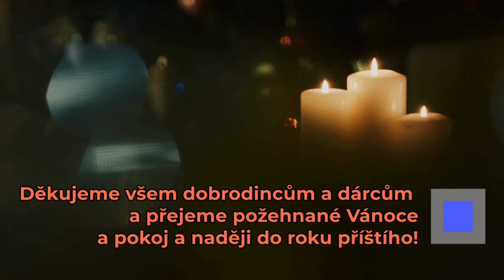Pořad vánočních bohoslužeb 2021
pátek 24. 12. Dětská mše svatá, 15:00 kostel Štěchovice

pátek 24. 12. Vánoční bohoslužba slova, 22:00 kostel Slapy

pátek 24. 12. Půlnoční mše svatá, 24:00 kostel Štěchovice

sobota 25. 12. Narození Páně – Boží hod vánoční, 8:00 sv. Kilián, 10:00 Slapy, 18:00 Štěchovice

neděle 26. 12. Sv. Štěpán/ Svátek sv. rodiny – mše sv. (obnova manželských slibů), 8:00 sv. Kilián, 10:00 Slapy, 18:00 Štěchovice

pátek 31. 12. Mše svatá na rozloučení s uplynulým rokem a poděkování 17:00 Štěchovice

sobota 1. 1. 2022 Nový rok/ Matka Boží, panna Maria – mše sv.  8:00 sv. Kilián, 10:00 Slapy

Děkujeme všem dobrodincům a dárcům a přejeme požehnané Vánoce a pokoj a naději do roku příštího!